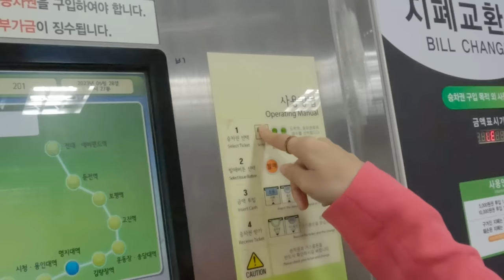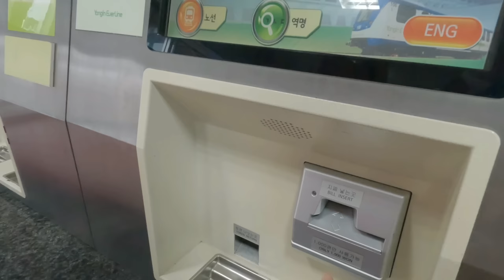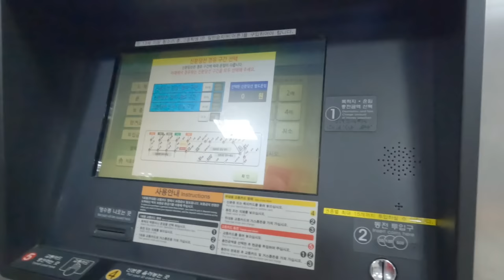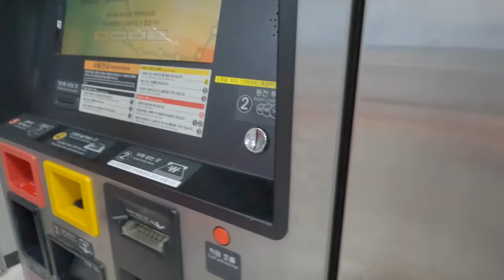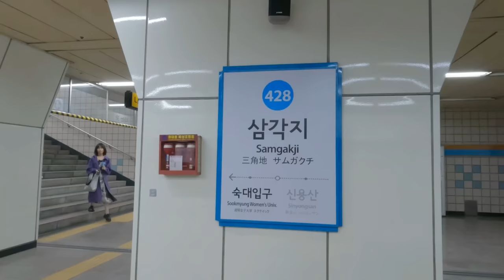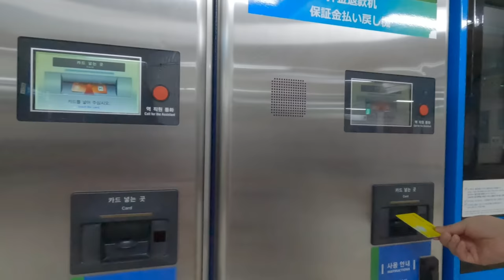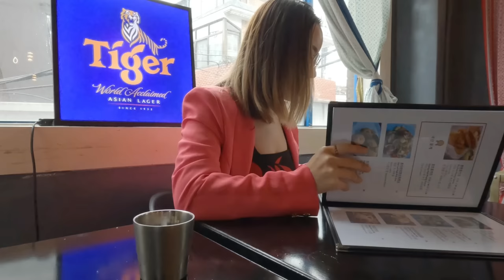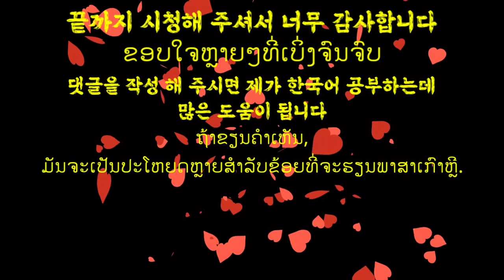[sub]라오스 여자가 처음 지하철을 타고 어렵게 도착한 서울[한국라오스국제커플]Laos Woman Difficult to Take Korean Subway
เป็นครั้งแรกที่มาเกาหลี นั่งรถไฟใต้ดินไปเที่ยวโซล!
รถไฟใต้ดินเกาหลีเร็วกว่ารถเมล์ แต่เปลี่ยนสายยากมากเลยค่ะ
한국에 와서 처음으로 지하철을 타고 서울 여행!
한국 지하철은 버스보다 빠르지만 갈아 타기가 너무 어려워요

임관장의 멋진 인생 @mr.lim-tv

한국에 사는 라오스 여자@khonkhit
ผู้หญิงลาวที่อาศัยอยู่ในประเทศเกาหลี (ขอนแก่น)